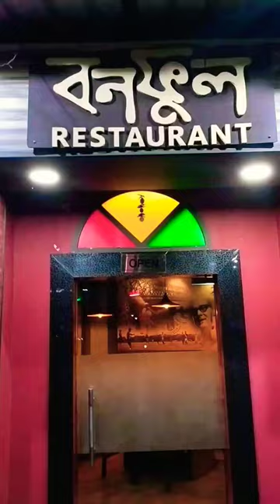Bonophool Restaurant, Kolkata